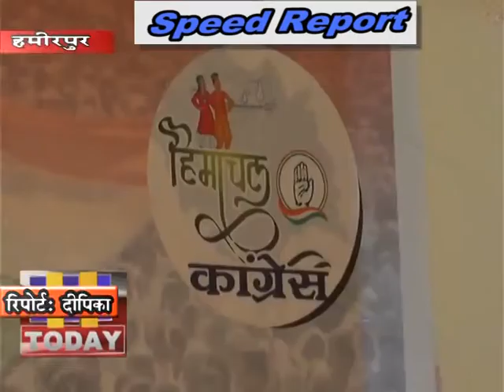2 MAR SPEED 1